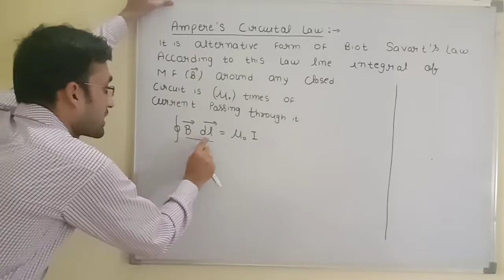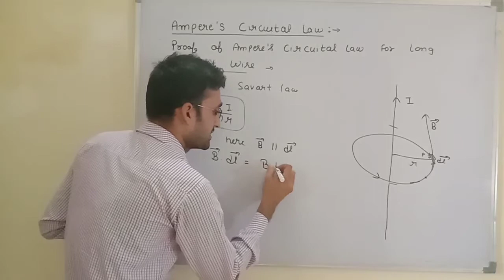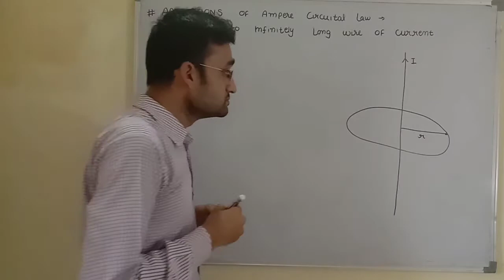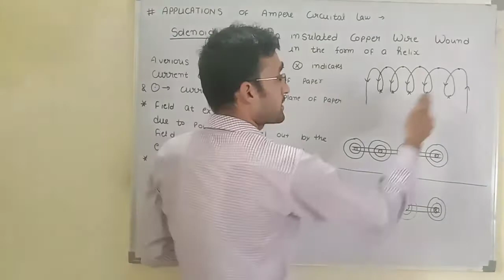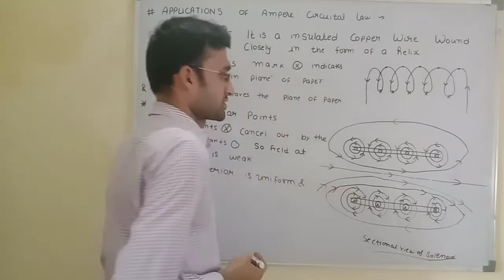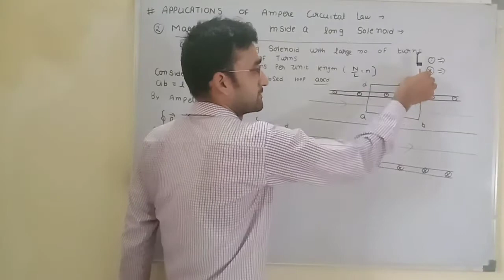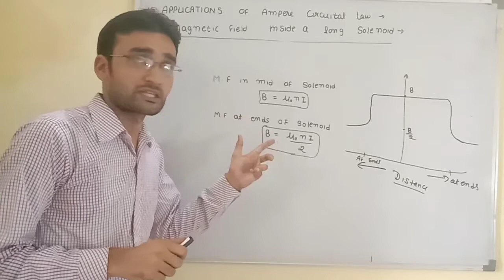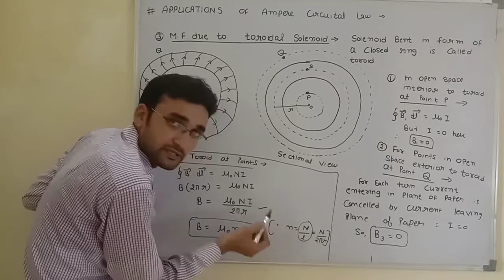Ampere Circuital Law || Magnetic Field due to solenoid & Magnetic field due to Torroid